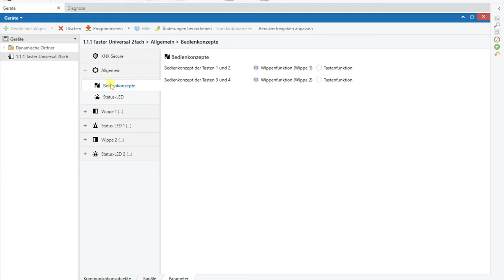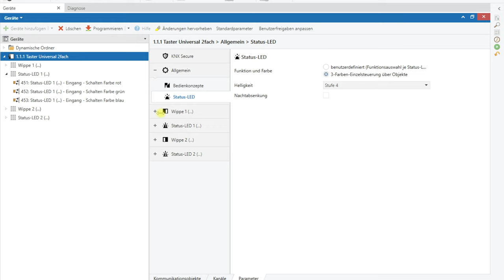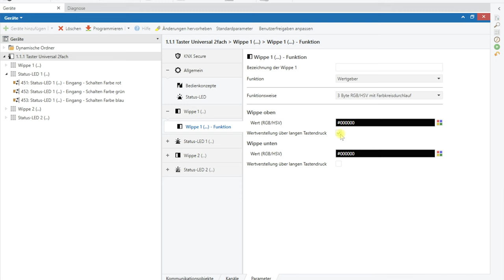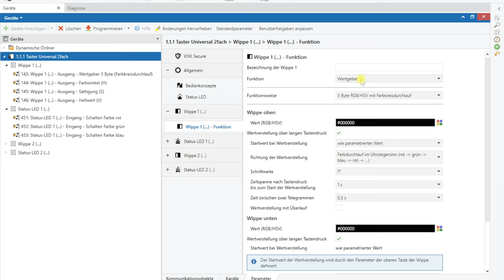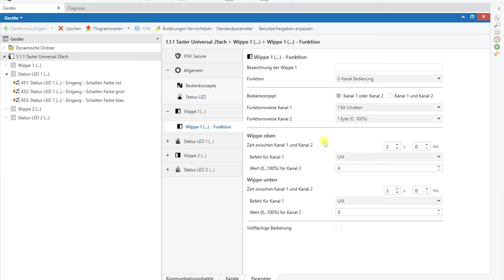JUNG KNX Taster F10 | Der auffällig unauffällige KNX Taster im Schalterdesign | Neuvorstellung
Mit dem KNX Taster F10 hat JUNG einen neuen Sensor im Sortiment, der sich perfekt in das Bild des Schalterdesign integrieren lässt.
Optisch fast unauffällig, ist der technisch auf dem neuesten Stand des Möglichen.